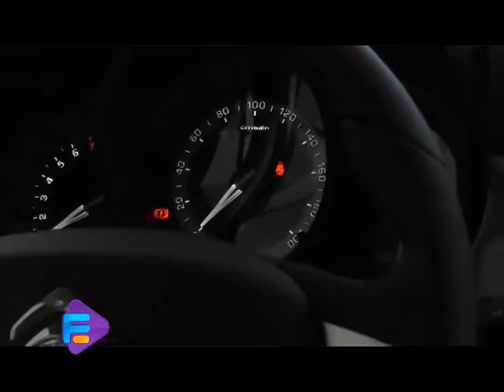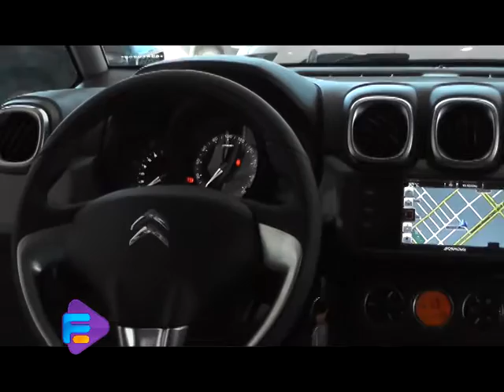ANDRES MARECO - DPTO. VENTAS - NIZA AUTOS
NIZA AUTOS
CONCESIONARIA OFICIAL EN FORMOSA DE CITROËN

NIZA AUTOS
AV. NESTOR KIRCHNER 2775 - FORMOSA